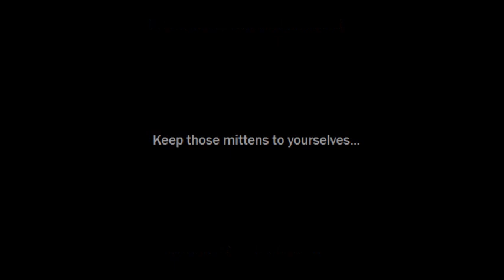Old Mr. Mitten Hand - By L.W.Suton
Who reaches for you?...

From Anguish to Ashes ($1.99)

Cleaving Thought From Bone ($2.99)